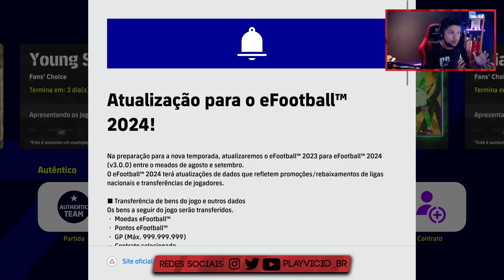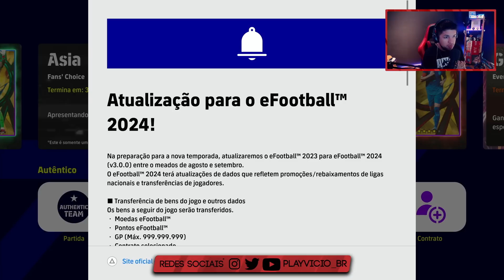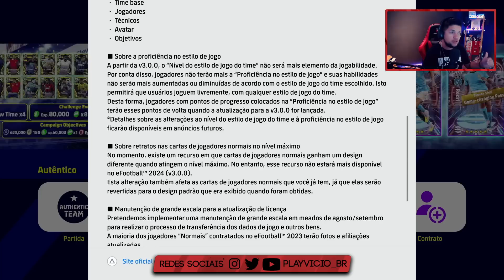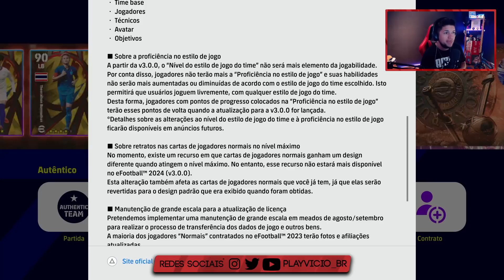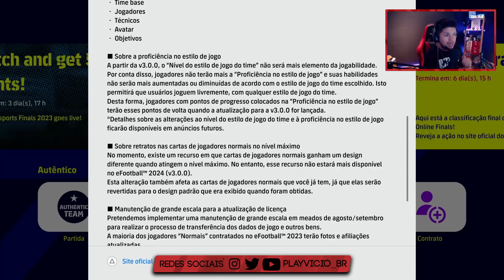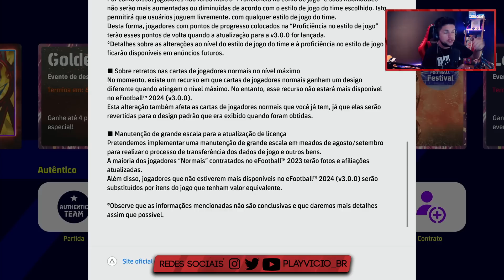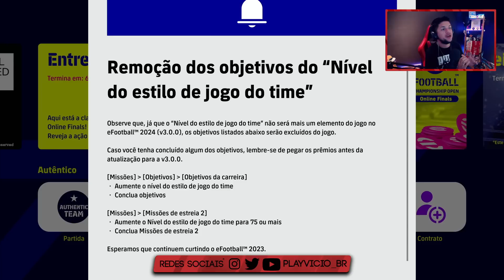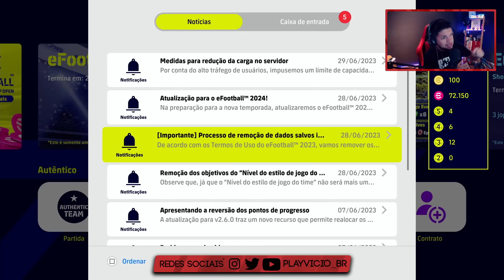🚨 URGENTE!!! KONAMI ANUNCIA EFOOTBALL 2024 DE FORMA OFICIAL! VEJA O QUE MUDA (CONFIRA TUDO)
✅Na preparação para a nova temporada, atualizaremos o eFootball™ 2023 para eFootball™ 2024 (v3.0.0) entre o meados de agosto e setembro.
O eFootball™ 2024 terá atualizações de dados que refletem promoções/rebaixamentos de ligas nacionais e transferências de jogadores.

■ Transferência de bens do jogo e outros dados
Os bens a seguir do jogo serão transferidos.
・ Moedas eFootball™
・ Pontos eFootball™
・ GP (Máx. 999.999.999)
・ Contrato selecionado
・ Contrato aleatório
・ Renovação de contrato (60 dias)
・ Renovação de contrato (10 dias)
・ Programa de treino
・ Programa de treino de habilidade
・ Uniforme especial
・ Configurações

O status da transferência do seguinte pode variar de acordo com diversos fatores. Veja mais informações no site oficial.
・ Time base
・ Jogadores
・ Técnicos
・ Avatar
・ Objetivos

■ Sobre a proficiência no estilo de jogo
A partir da v3.0.0, o “Nível do estilo de jogo do time” não será mais elemento da jogabilidade. Por conta disso, jogadores não terão mais a “Proficiência no estilo de jogo” e suas habilidades não serão mais aumentadas ou diminuídas de acordo com o estilo de jogo do time escolhido. Isto permitirá que usuários joguem livremente, com qualquer estilo de jogo do time.
Desta forma, jogadores com pontos de progresso colocados na “Proficiência no estilo de jogo” terão esses pontos de volta quando a atualização para a v3.0.0 for lançada.
*Detalhes sobre as alterações ao nível do estilo de jogo do time e à proficiência no estilo de jogo ficarão disponíveis em anúncios futuros.

■ Sobre retratos nas cartas de jogadores normais no nível máximo
No momento, existe um recurso em que cartas de jogadores normais ganham um design diferente quando atingem o nível máximo. No entanto, esse recurso não estará mais disponível no eFootball™ 2024 (v3.0.0).
Esta alteração também afeta as cartas de jogadores normais que você já tem, já que elas serão revertidas para o design padrão que era exibido quando foram obtidas.

■ Manutenção de grande escala para a atualização de licença
Pretendemos implementar uma manutenção de grande escala em meados de agosto/setembro para realizar o processo de transferência dos dados de jogo e outros bens.
A maioria dos jogadores “Normais” contratados no eFootball™ 2023 terão fotos e afiliações atualizadas.
Além disso, jogadores que não estiverem mais disponíveis no eFootball™ 2024 (v3.0.0) serão substituídos por itens do jogo que tenham valor equivalente.

*Observe que as informações mencionadas não são conclusivas e que daremos mais detalhes assim que possível.